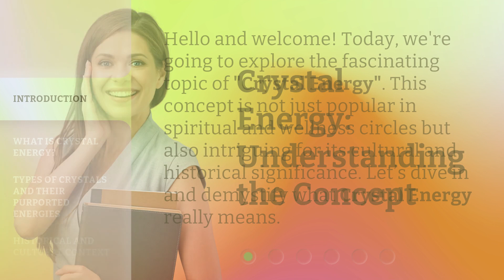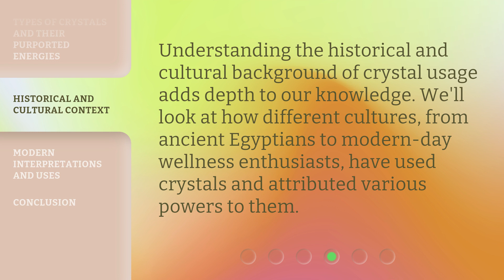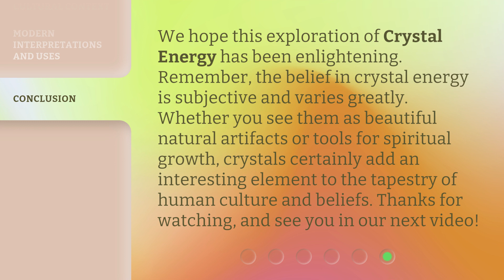Crystal Energy: Understanding the Concept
Unleashing the Power: Crystal Energy Explained • Unlock the secrets of crystal energy and tap into its immense power. Discover the concept behind this captivating force and harness its potential to transform your life. Join us on this enlightening journey as we explore the wonders of crystal energy and how it can enhance your well-being.

00:00 • Introduction - Crystal Energy: Understanding the Concept
00:29 • What is Crystal Energy?
00:55 • Types of Crystals and Their Purported Energies
01:18 • Historical and Cultural Context
01:37 • Modern Interpretations and Uses